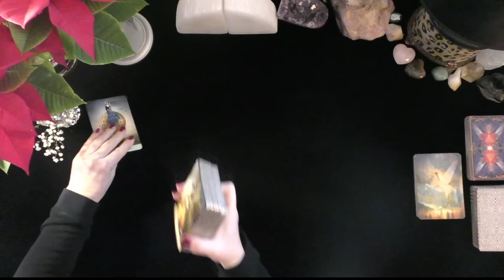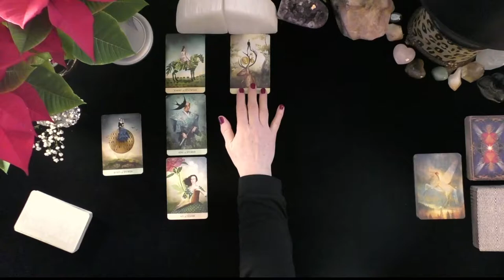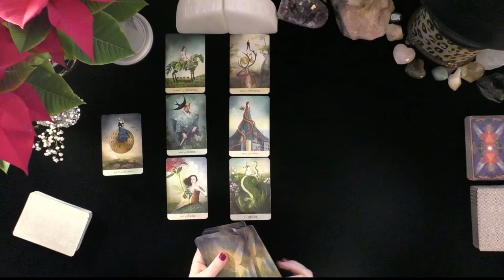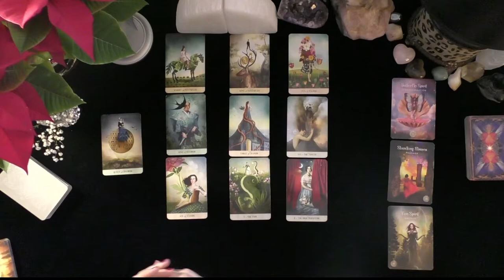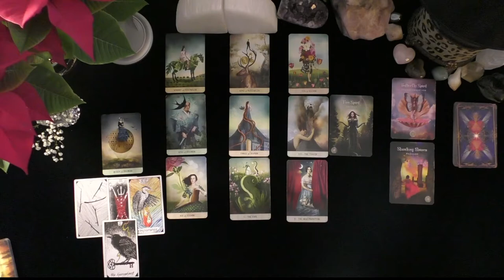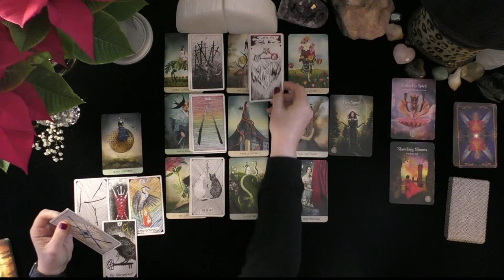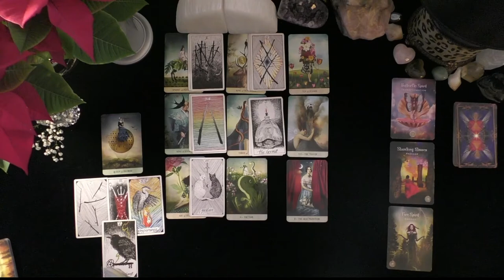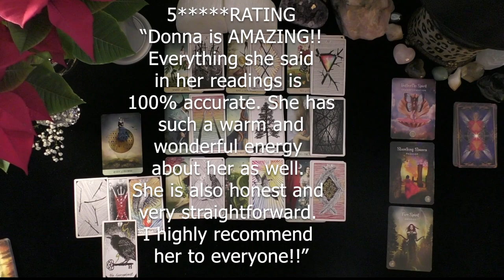SCORPIO~SOULMATES PROMISE TO WAIT FOR ONE ANOTHER!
SCORPIO~SOULMATES PROMISE TO WAIT FOR ONE ANOTHER!~LOVE TAROT~LOVE READINGS~TIMELESS, 2021, IRISH DONNA TAROT
Highlighted Review
5 INDEPENDENTLY VETTED FEEDBACK
 1 week ago
Rating & Reviews
7,964 REVIEWS

"Perfect!"

"ALWAYS AMAZING"